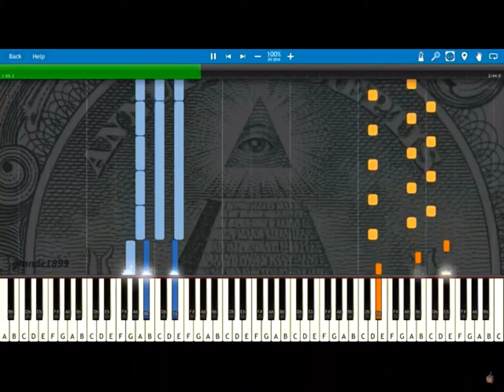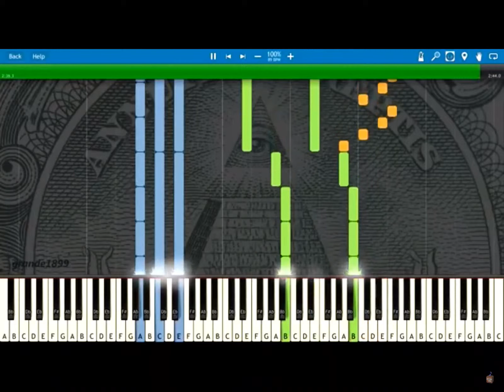Playing Illuminati song with piano